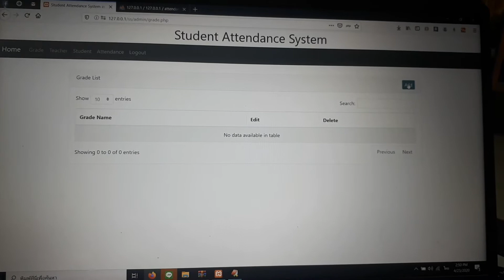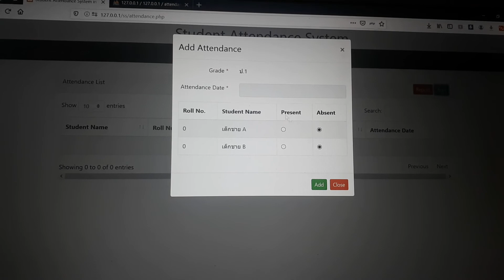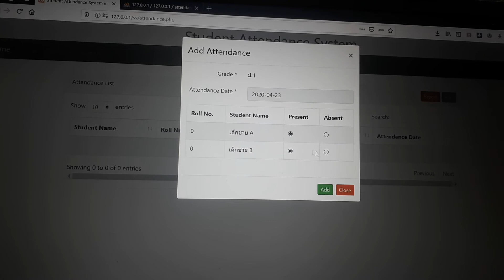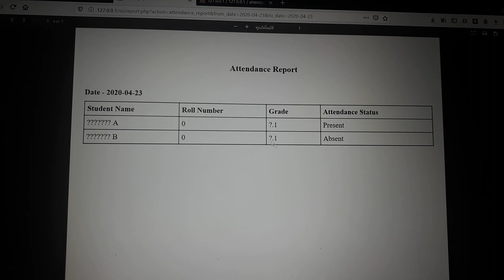23 เมษายน ค.ศ. 2020